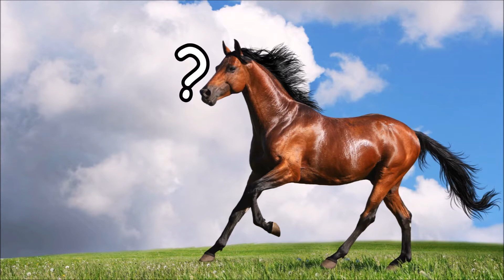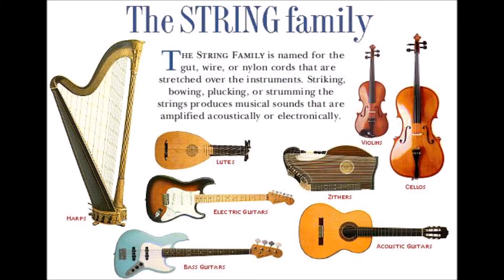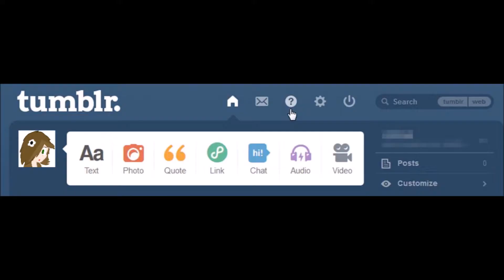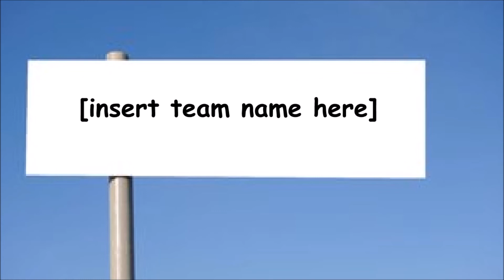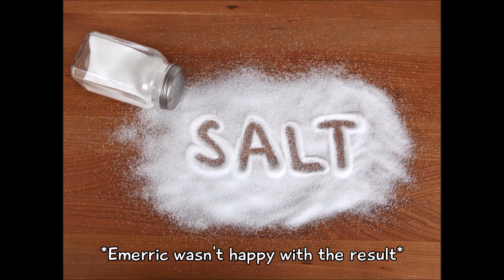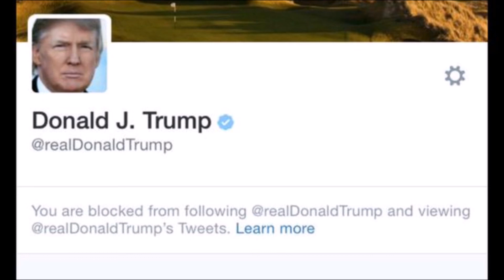The Finder of the Path - Third Season - Third Episode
Demons run when a good team goes to war
Night will fall and drown the sun
When a good team goes to war

Friendship dies and true love lies
Night will fall and the dark will rise
When a good man goes to war

Demons run, but count the cost
The battle's won, but the game is lost

Hosted by SidGarcia
Organized by TheSonicJoey